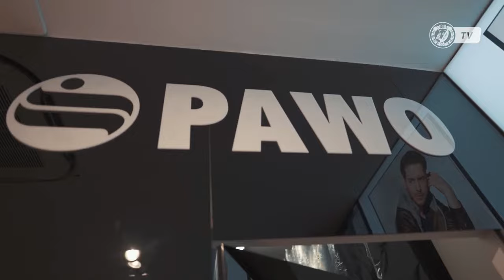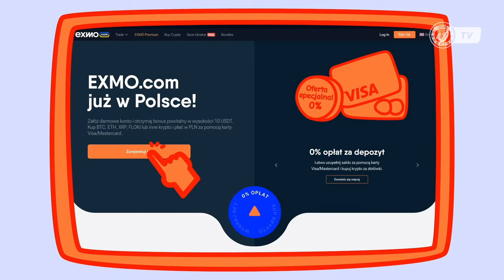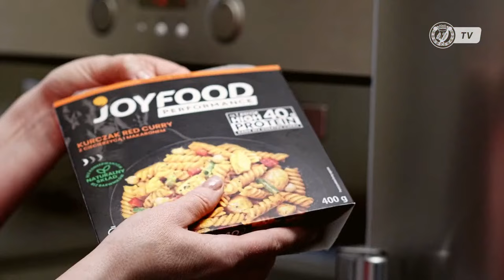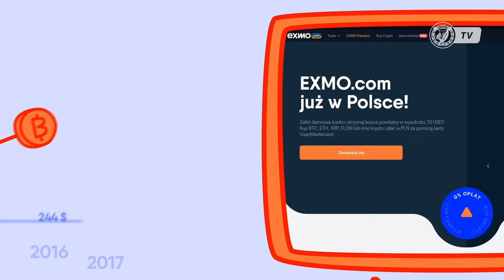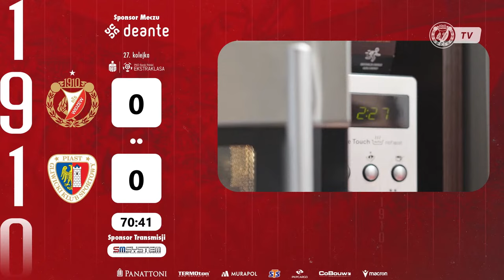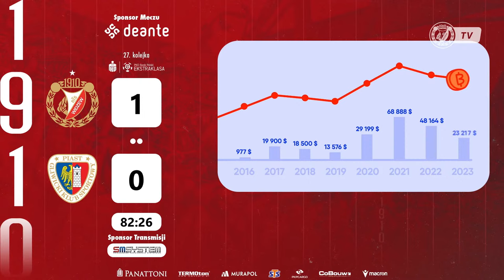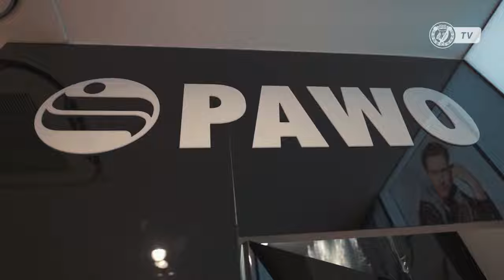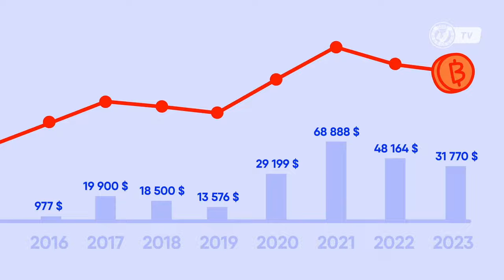Widzew Łódź - Piast Gliwice: studio przedmeczowe oraz transmisja z meczu